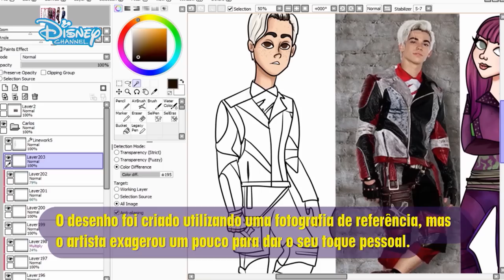Os Descendentes 2: Speed Painting - Carlos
Vê como um artista desenhou a personagem Carlos a partir de uma fotografia.